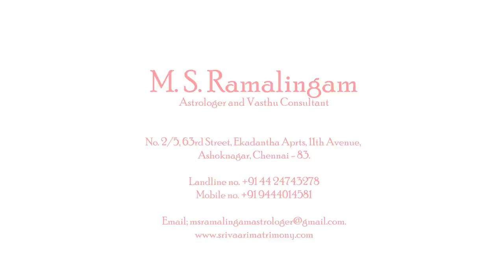ராகு கேது பெயர்ச்சி பலன் 2020 | Raaghu Kethu Transit | M S RAMALINGAM, ASTROLOGER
rahuketupeyarchi2020 Astrology rahu ketu SolarEclips earth moon sun life M S Ramalingam, Astrologer & Vasthu Consultant, No.2/5, 63rd Street, Ekadantha Apartment,11th Avenue, Ashoknagar, Chennai-600083.